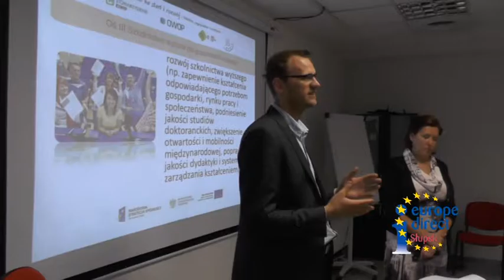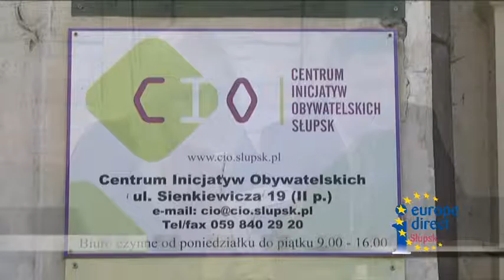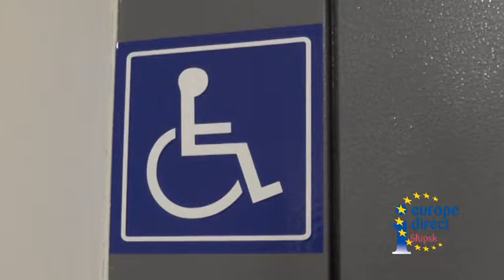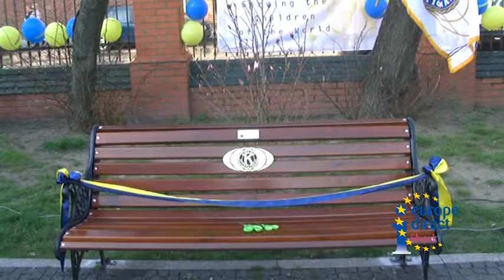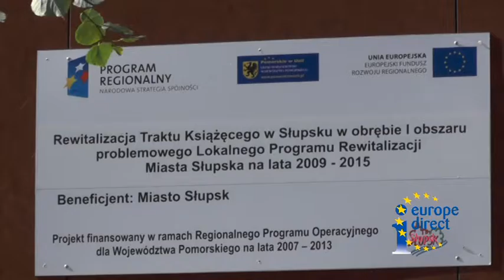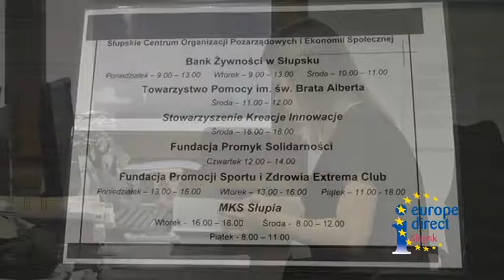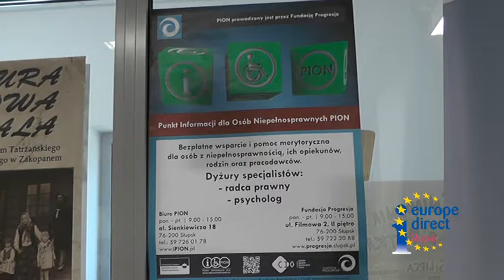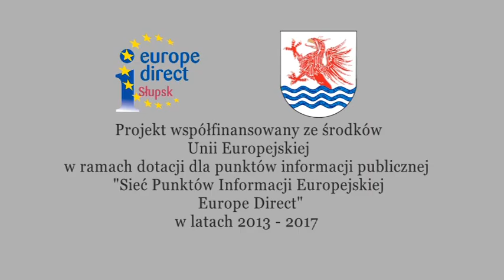"Kierunek Europa"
odcinek 24